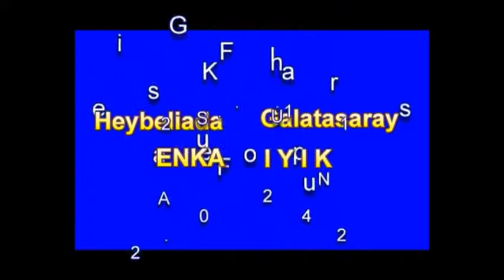FED Kup Heybeliada Su Sporları Kulübü